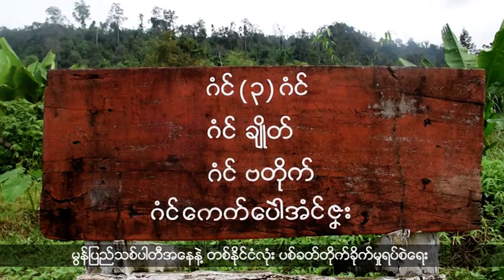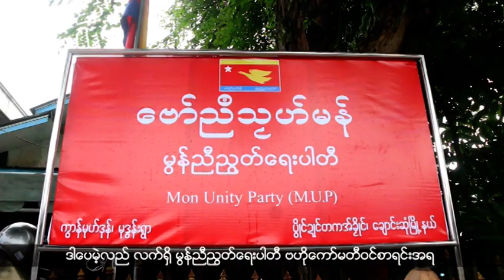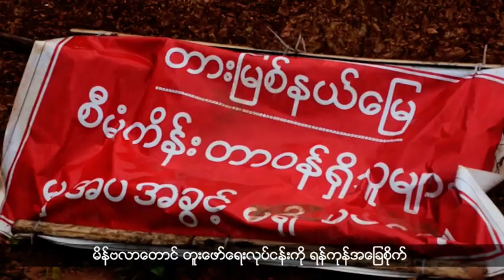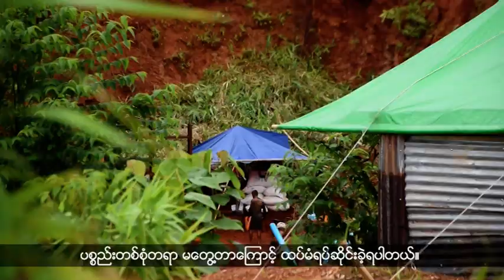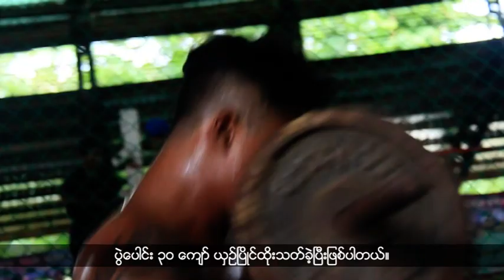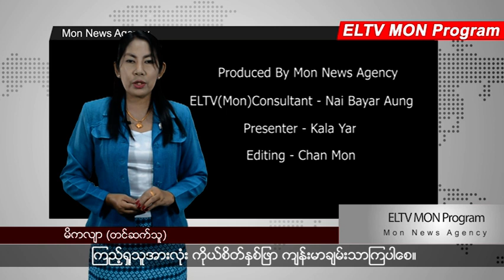ELTV Mon News Program (5 8 2019)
အပတ္စဥ္ ျမန္မာစာတမ္းထိုး မြန္ဘာသာ႐ုပ္သံအစီအစဥ္

မြန္ျပည္သစ္ပါတီ ထိန္းခ်ဳပ္နယ္ေျမအတြင္း ဘက္စုံေဒသဖြံ႔ၿဖိဳးေရးလုပ္ငန္း စီမံကိန္းအတြက္ ေငြက်ပ္သိန္းေပါင္း ေျခာက္ေသာင္းေက်ာ္ အသုံးျပဳသြားဖို႔ရွိေနပါတယ္။

ခြင့္ျပဳခ်က္ အေထာက္အထားမျပႏိုင္ဘဲ မိန္ဗလာေတာင္ ျပန္လည္တူးေဖာ္ေနတယ္လို႔ ေဒသခံေတြက ဆိုပါတယ္။

လက္႐ွိ႐ိုးရာလက္ေဝွ႔ေလာကမွာ နာမည္တစ္ခုရ႐ွိေနၿပီျဖစ္တဲ့ ေျမးေလး ေ႐ႊရာမာဥ္အေပၚ အဘိုးျဖစ္သူက ဘယ္ေလာက္အထိ ေမွ်ာ္လင့္ထားပါသလဲ။

ဒီအစီအစဥ္ကို အပတ္စဥ္ တနလၤာေန႔ ညေန ၅ နာရီ ၁၅ မိနစ္နဲ႔ အဂၤါေန႔မနက္ ၇ နာရီ ၁၅ မိနစ္ေတြမွာ DVB ႐ုပ္သံကေန ထုတ္လႊင့္ေပးေနတာျဖစ္ပါတယ္။